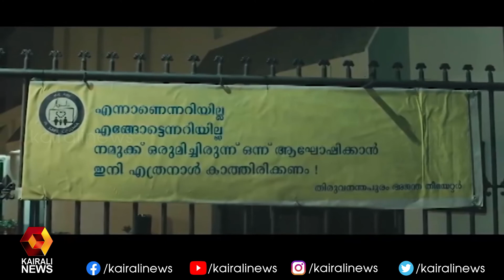കൊവിഡ് കാലത്തെ തീയേറ്റർ ജീവനക്കാരുടെ കഥപറയുന്ന 'ബാലന്റെ ഫസ്റ്റ് ഷോ' ശ്രദ്ധേയമാകുന്നു